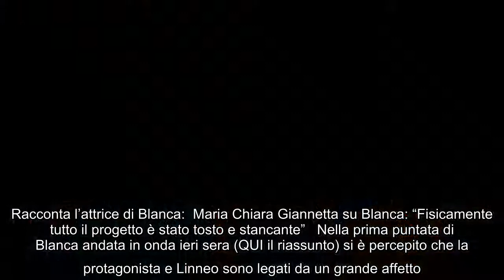Blanca, Maria Chiara Giannetta svela: "E' stato un dramma separarmi da Linneo" Grande successo per l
Blanca, Maria Chiara Giannetta svela: "E' stato un dramma separarmi da Linneo" Grande successo per la prima puntata di Blanca che è stata seguita da